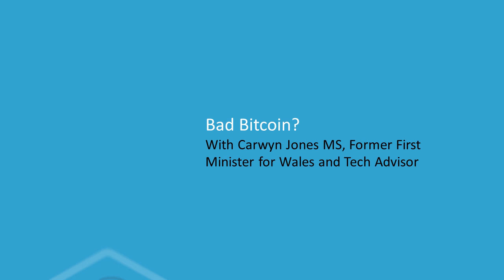"Why create a new system?", Carwyn Jones explains why you shouldn't trust Bitcoin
Bitcoin has been a hot topic recently with many looking to it as an opportunity to break away from the centralised banks, but Carwyn Jones, Former First Minister of Wales and Tech Advisor, isn't the biggest fan of it.